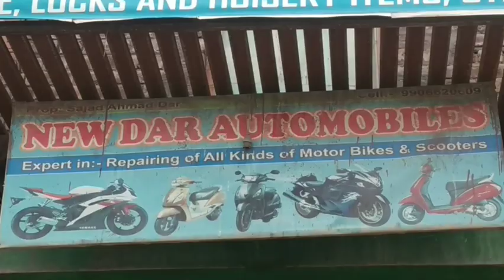Bullet indicater Unbox vlog | bullet vlogs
Assalamu Alaykum
 My first video support plz

 Umeed hai ki Aap sab log khariyat s hoga

  Baki Allah hafix